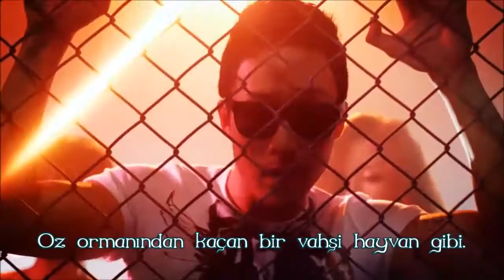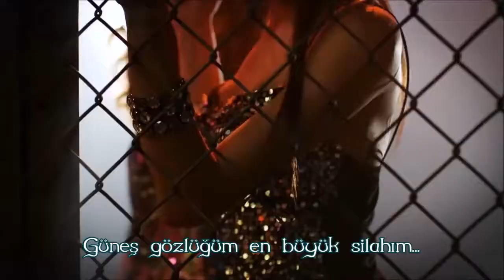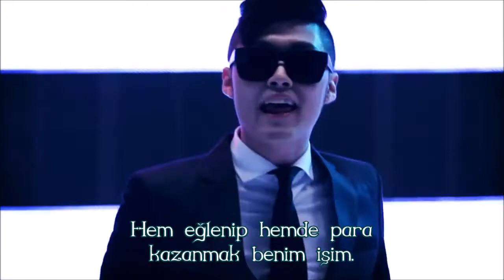M.I.B - G.D.M - M/V - Türkçe Altyazılı - (tyfndmn)